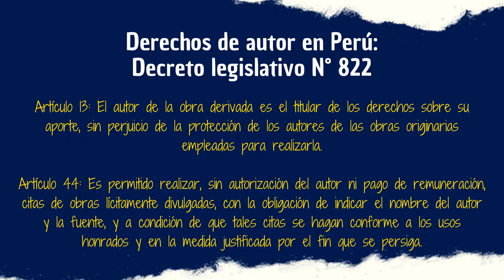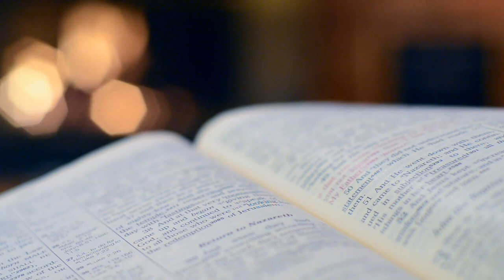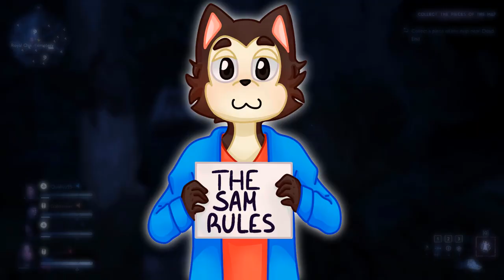ANÁLISIS: Tate no Yuusha "2da Temporada" ¿Por qué pasó desapercibida?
Ya que estuve reviviendo algunos formatos del canal hoy haré lo propio con los análisis, más en específico, el análisis a la 2da temporada de Tate no Yuusha. Como todos recordaremos, El Héroe del Escudo tuvo un desapercibido paso en la primera parte del 2022 debido a que su competencia arrasó con todo, no comenzó con lo mejor de su historia y prácticamente para cuando recordó su propósito ya fue muy tarde. Analicemos juntos este pequeño tropiezo.